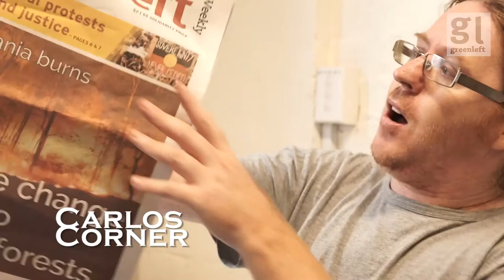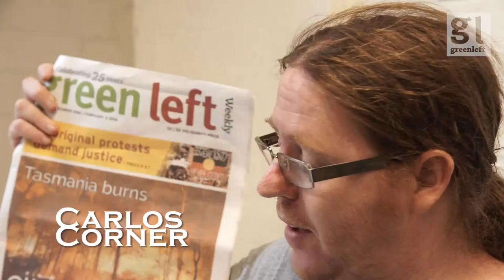Carlo Sands: When the Murdoch media got *something* right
Carlo talks 25 years of greenleft and if socialism is even relevant today